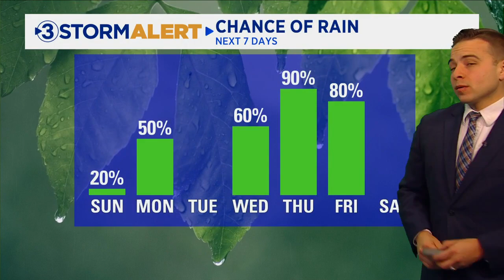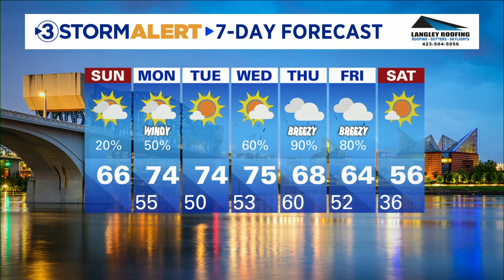Clay's Sunday morning forecast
Local 3 Meteorologist Clay Smith has your Sunday morning forecast